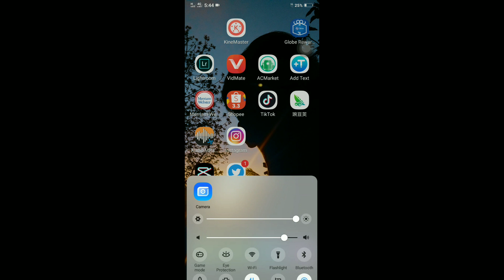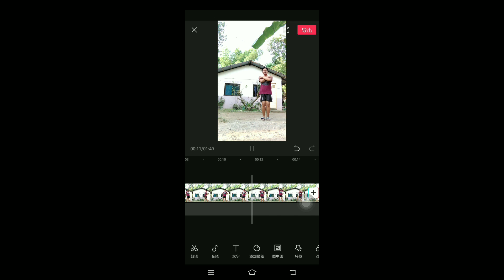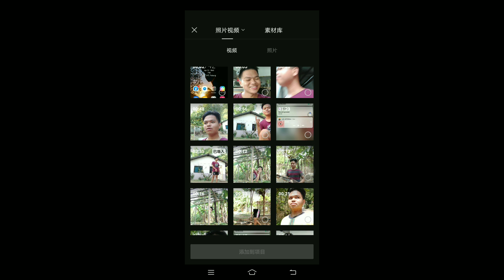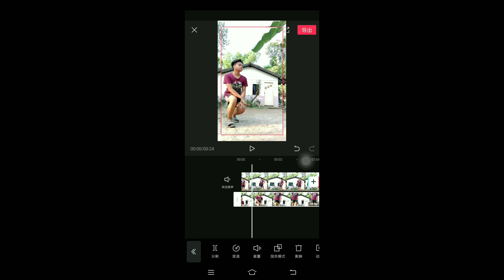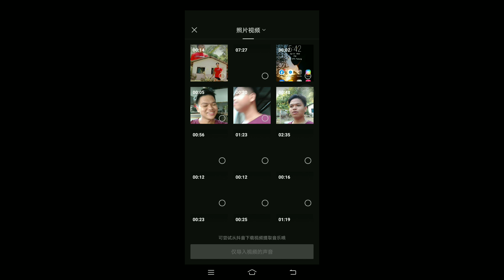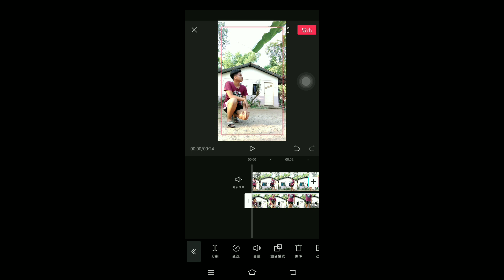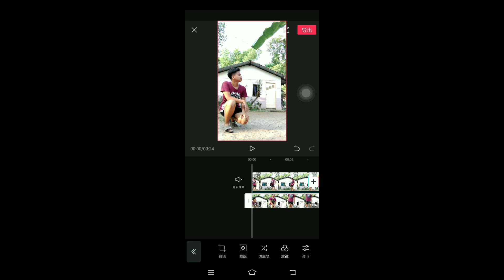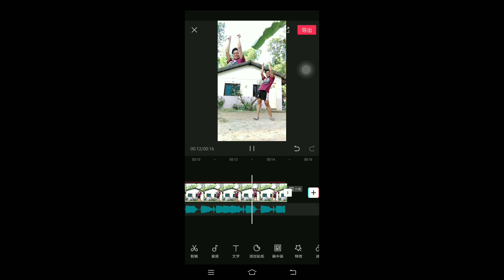NagViral ang video ko sa TikTok | Chinese app 剪映 Tutorial Video | SASSWARS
Chinese app Tiktok | Chinese App Clipping Tutorial

For Better Quality, Please Watch in HD. Thank you! I love you all😍💓